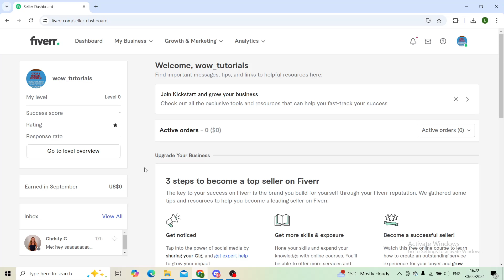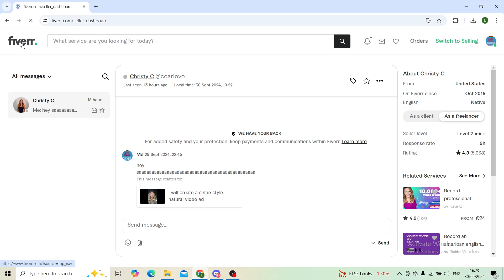How to Auto Reply to First Message of New Buyer on Fiverr (Easiest Way)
In this video I will show you How to Auto Reply to First Message of New Buyer on Fiverr. It would be good if you watch the video until the end so that you don't miss important steps.